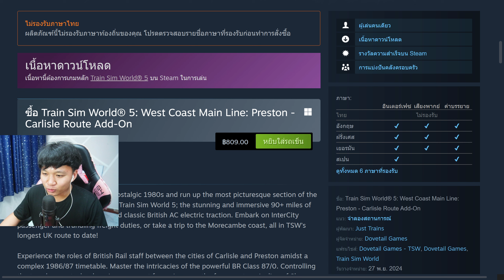เปิดตัวรถจักรไฟฟ้าหัวคลาสสิกลากตู้สินค้าตู้คอนเทนเนอร์ขับยากนิดหน่อยเร่งแรงไปรถดับเสียกลางทาง